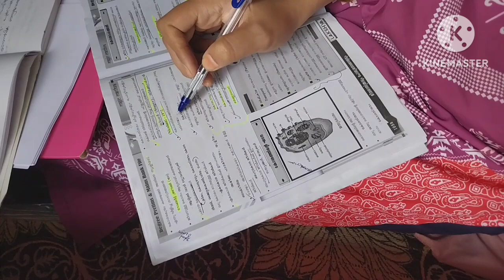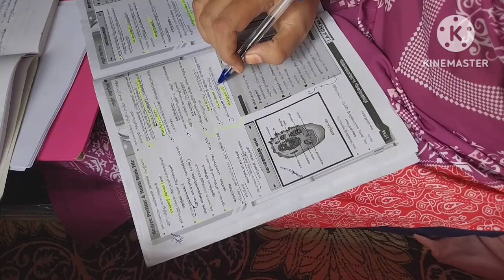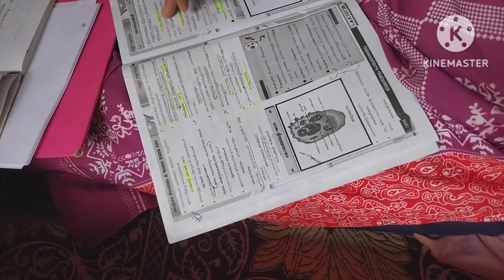A Day in life of a psc Aspirant *LDC 2024 exam prepration *Syllabus complete ആവാന്‍ ഇപ്പോഴേ നോക്കാം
hello my dear friends Hope you are doing well
In this vedio I share my psc ldc2024 prepration

day in life of a psc Aspirant
day in life
day in life vlogs
day in life vlog
psc
psc 2023
psc prepration
ldc 2024
psc history topics
ldc syllabus
ldc notification